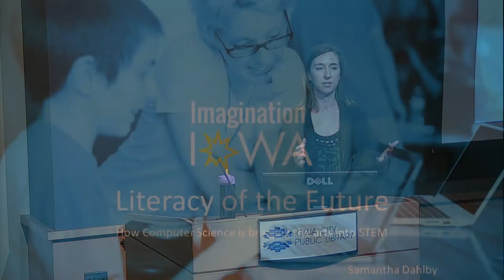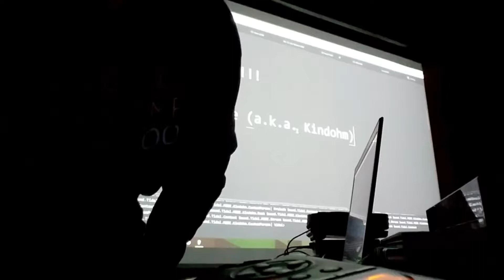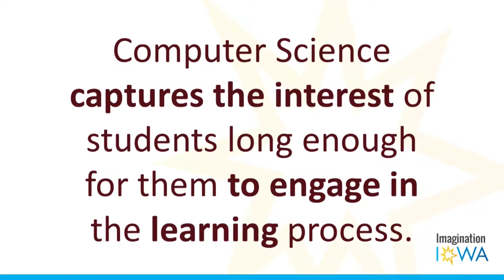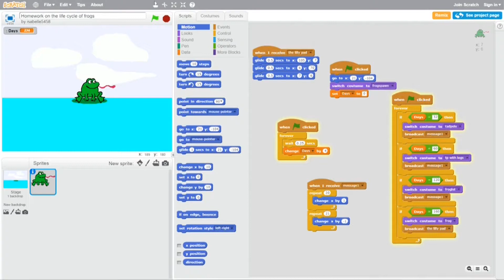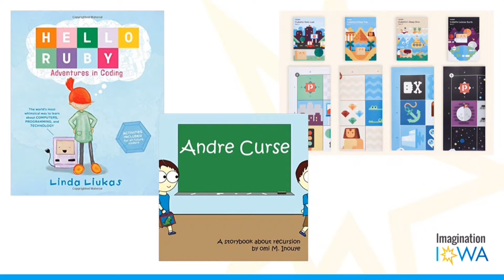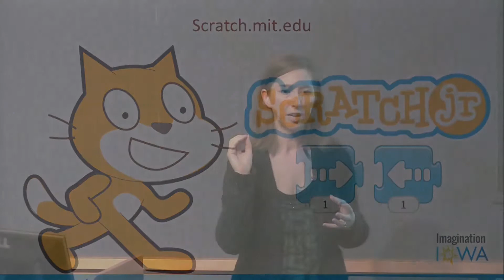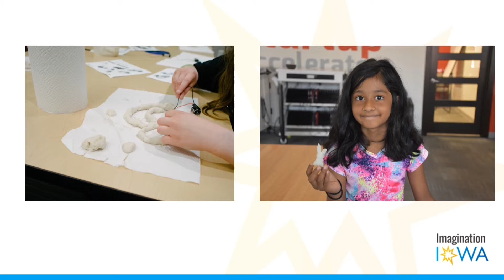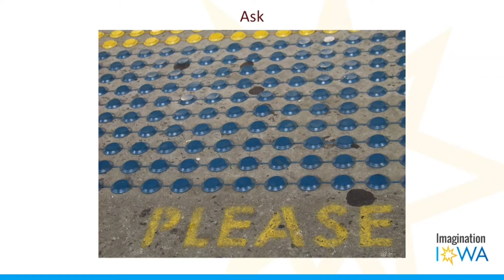ALT Speaker Series - Mission Creek 2017: The Literacy of the Future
NewBoCo K-12 Education Coordinator, Samantha Dahlby, demonstrates how computer science is playing a part in Iowa education and STEAM.

Mission Creek Art + Life + Technology (ALT) Speaker Series: Through a series of presentations and community discussions, ALT explores intersections between technology and our lives.

Mission Creek Festival is presented and produced by The Englert Theatre.

Recorded on April 8, 2017 at the Iowa City Public Library.